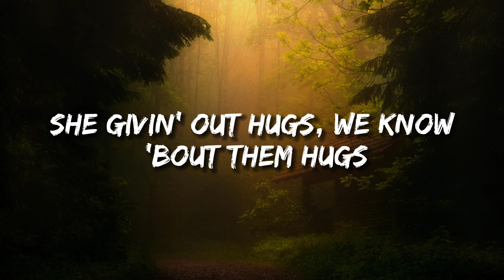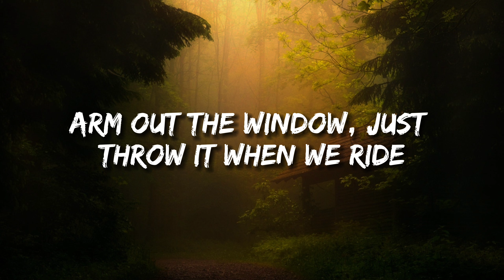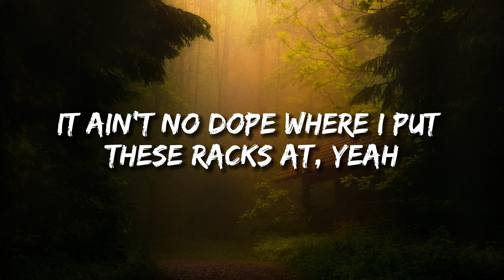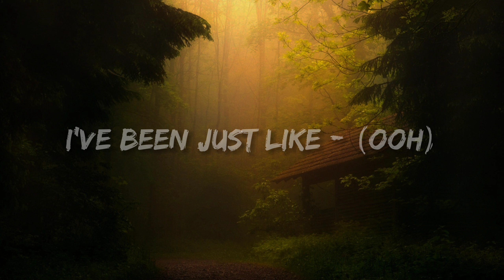Metro Boomin - Trance ft.Travis Scott, Young Thug (lyrics)